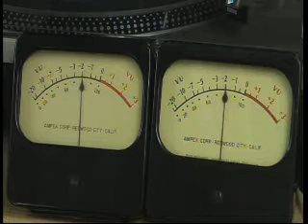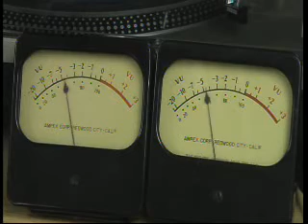Dear Lord - The Continentals - HQ